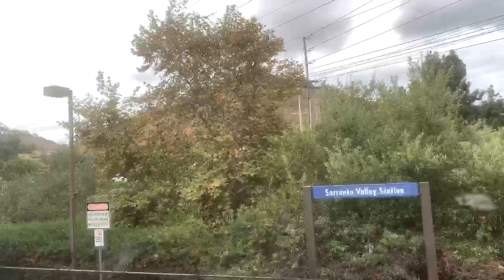TWITCHCON 2019 | Coaster train to San Diego for badge pickup!